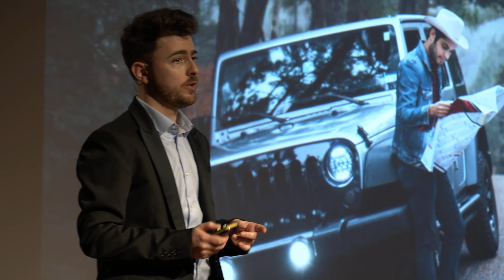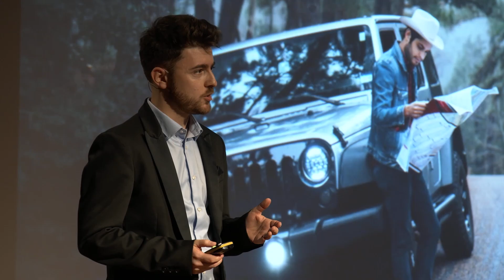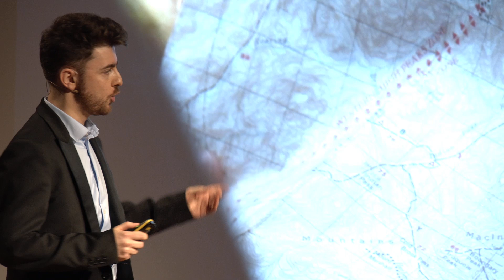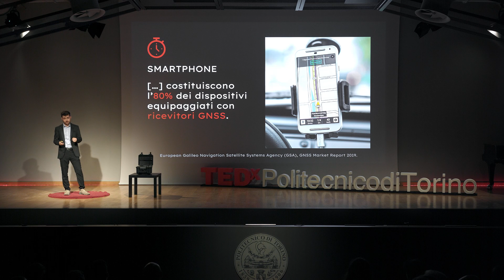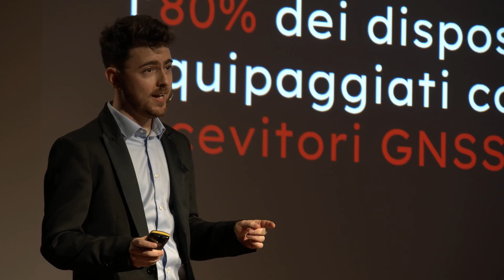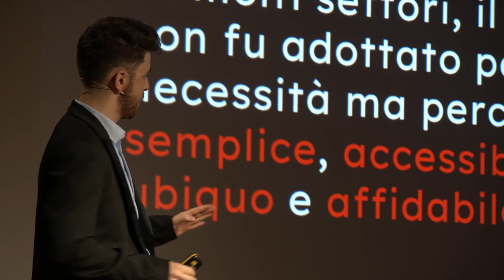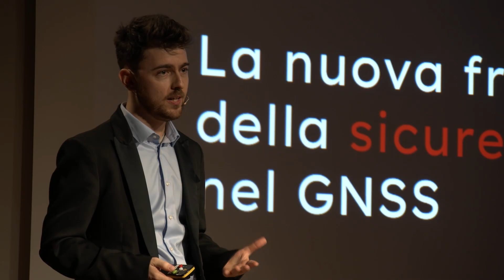Reinventare le stelle per ritrovare la strada | Alex Minetto | TEDxPolitecnicodiTorino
Vi ricordate l’ultima volta che vi siete persi in un luogo sconosciuto senza avere la minima idea di dove vi trovate e senza sapere in che direzione procedere?
Una situazione quasi surreale, grazie alla straordinaria tecnologia che impropriamente chiamiamo GPS e che troviamo sempre a portata di mano (e di tasca). Nel suo talk, Alex Minetto, dottorando in tecnologie di navigazione al Politecnico di Torino, ci racconta del traguardo tecnologico più efficace che l’uomo abbia potuto concepire per soddisfare un bisogno che ha condizionato l’intera società sin dall’inizio della sua storia: l’orientamento. Alex Minetto è un giovane studente del PoliTO e sta perseguendo un dottorato di ricerca in “Tecnologie di navigazione” come membro del “Navigation Signal Analysis and Simulation research group”. Oggi è coinvolto nella progettazione di algoritmi di posizionamento e navigazione cooperativi. This talk was given at a TEDx event using the TED conference format but independently organized by a local community.